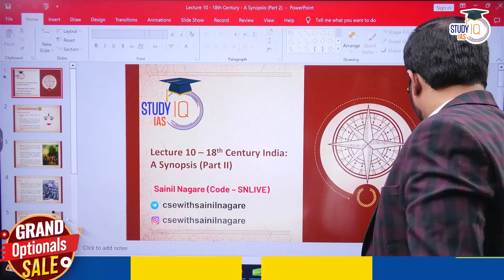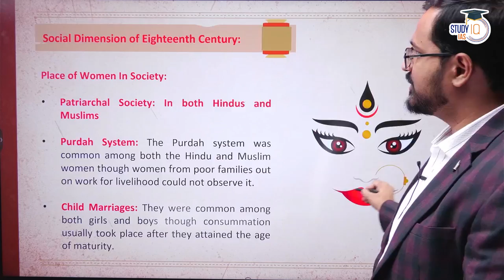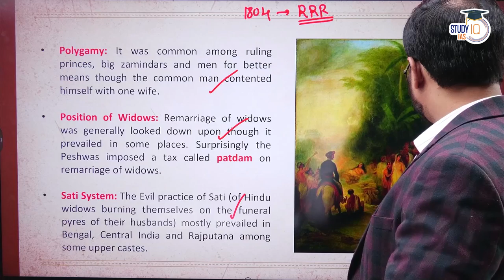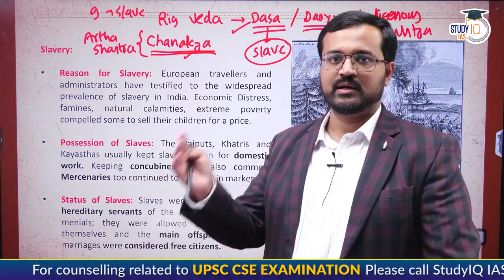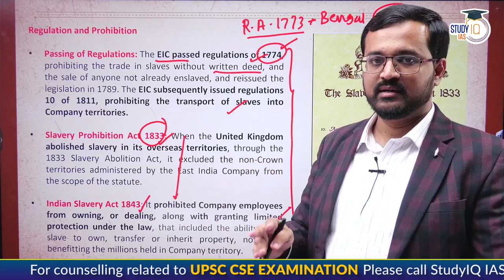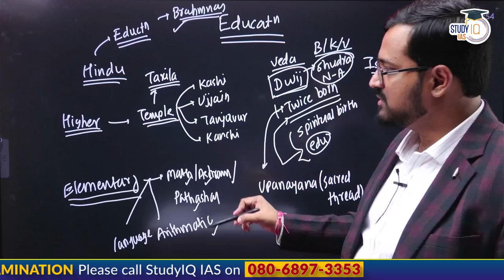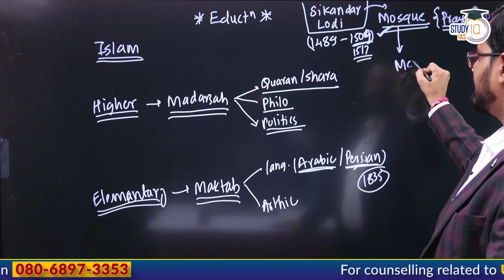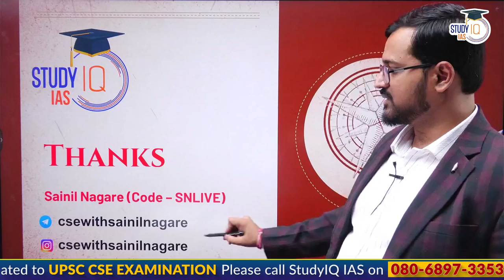Modern Indian History | Lecture 10: 18th Century India - A Synopsis (Part-2) | One-Stop Solution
In this lecture series on Modern Indian History, delve into a synopsis of 18th Century India with Part-2. Gain a deep understanding of the significant events, socio-political changes, and cultural transformations that shaped India during this pivotal era. Join us for a one-stop solution to master the complexities and nuances of 18th-century Indian history.